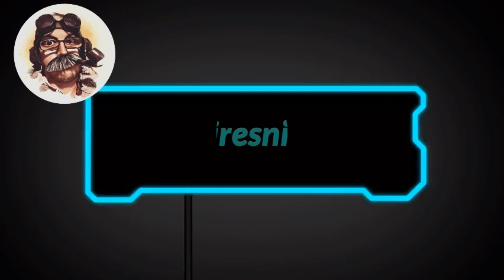Hell Let Loose, recon duty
A short collection of some of my highlights from the past week.
just for fun and to share this great game with everyone.